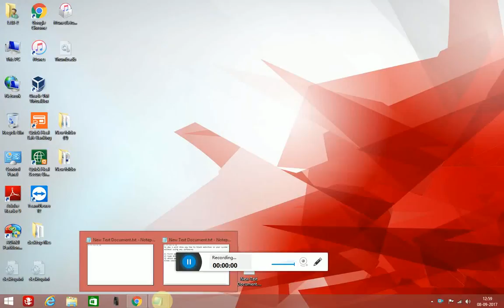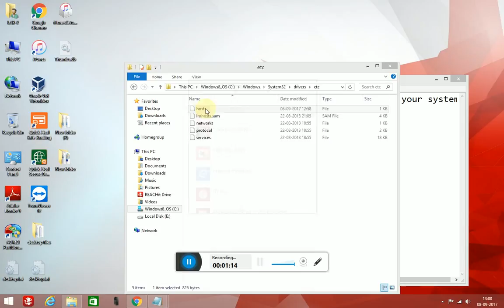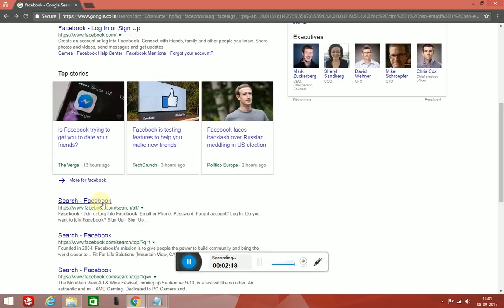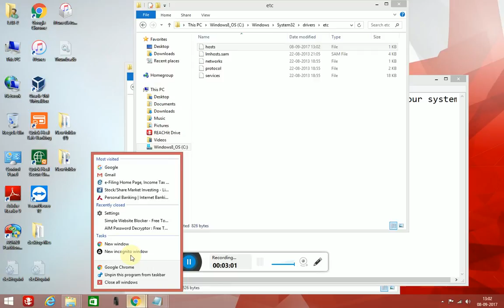How To Block a Websites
How To Block a Website in windows
C:\Windows\System32\drivers\etc
How to Block a Website in all Web Browsers
How to Block a Website in all browsers.
Block Any Website Without Software
After Viewing this tutorial you can block all unwanted website on your PC very easily
How to Block Websites on Google Chrome
How to block websites for free
In this video I'll show you a really easy way to block any website(s) for free.
This Is a Quick and easy way to block websites on your computer that you don't want some one to get on. Also be sure to Run As Administrator on notepad in windows Vista & 7 to block the the sites.
How to block websites using Google Chrome(easy way)